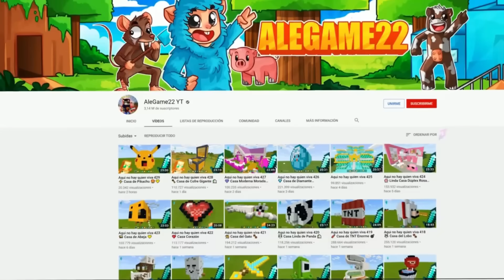Aqui no hay quien viva 578 🐶 Torre de la Patrulla Canina 👮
Aqui no hay quien en viva en el mundo de la patrulla canina en el que conocemos a los perros con los hermanitos en Minecraft.

👍 SIGUEME!